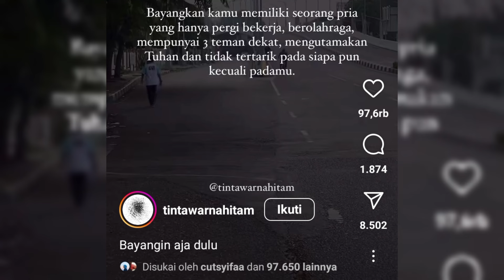SOAL KRITERIA COWOK, POSTINGAN INI YG DISUKAI CUT SYIFA‼️MUNGKINKAH MISCHA ORANGNYA.. 🔴